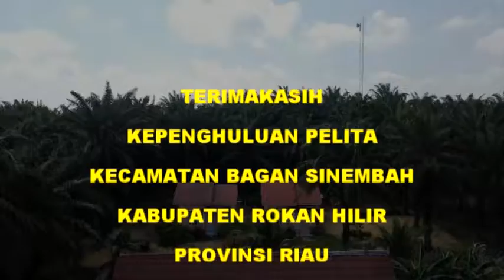KEPENGHULUAN PELITA, KECAMATAN BAGAN SINEMBAH, KABUPATEN ROKAN HILIR, PROVINSI RIAU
CIPTAAN :